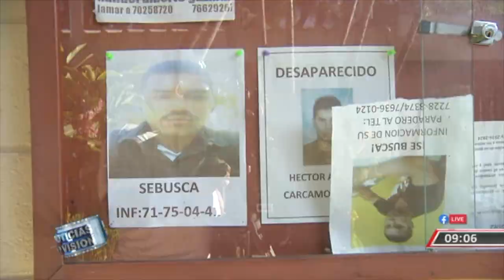FGR firma convenio con empresa privada para la búsqueda de desaparecidos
Disminuyen denuncias de casos de personas desaparecidas en relación al 2018, así lo aseguró el fiscal general de la República, quien firmo un convenio para el Apoyo y Cooperación de Acción Urgente y Estrategia de Búsqueda de Personas Desaparecidas. La periodista Jessica Sermeño nos amplía.